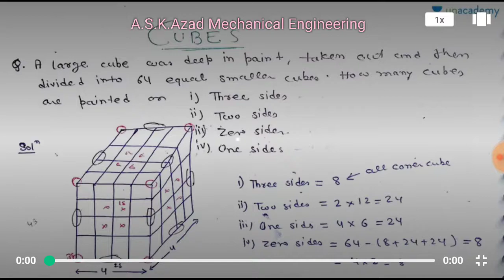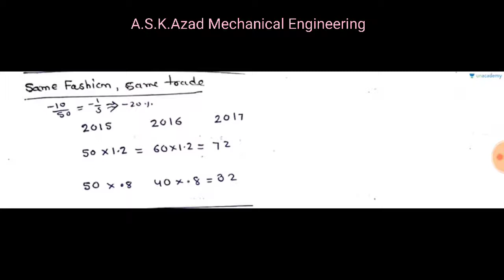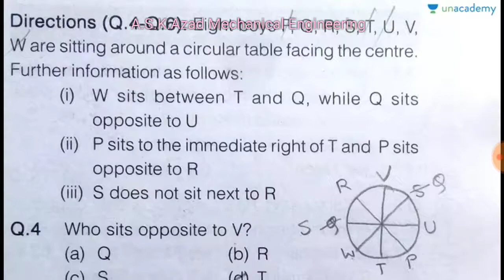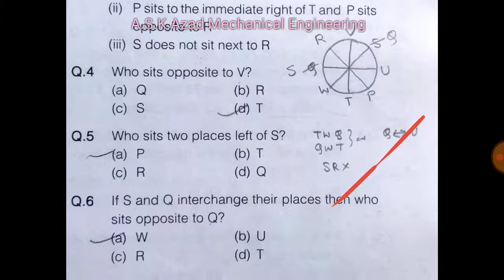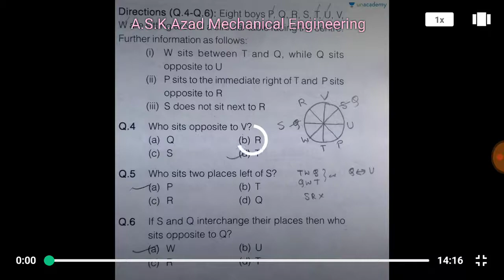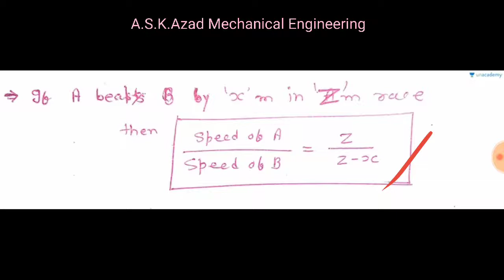4: Cubes, Data Interpretation and Seating Arrangement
This course talks about the Cubes, Data Interpretation, Blood Relation, Seating Arrangement.

Target Audience
Bank (P.O./Clerk), CDS, NDA, CAT, MAT, SSC, UPSC, Railway, For Engineering-NTPC, BSNL, SAIL, BHEL, DVC etc.), Tax Assistant, Income Tax & Excise Inspector, Stenographer

Cubes (in Hindi)
A large cube was deeped in paint, taken out and then divided into some equal smaller cubes. How many cubes are painted on three sides, two sides, one sides and zero sides?

Data Interpretation (in Hindi)
Data Interpretation, Percentage Change, Same Trade - Same Fashion, Pi-Chart has been explained in this lesson.

Blood Relations (in Hindi)
Questions based on Blood Relation, Family Hierarchy Tree, Genders and Relationship is covered in this lesson.

Seating Arrangement (in Hindi)
Seating Arrangement, Circular Seating Arrangement, Facing Centre, Adjustment of right or left, CW, ACW has been discussed in this lesson.

Time, Distance and Speed (in Hindi)
Time, Distance & Speed, Average Speed, Relative Speed, Ratio of speed related questions are covered in this lesson.

Races (in Hindi)
Race, A beats B by 10m in 100m race, find ratio of speed of A and B, Circular Race System, Time taken for meeting at the start point for 1st time and meeting for 1st time.